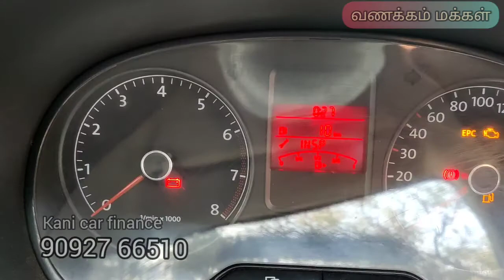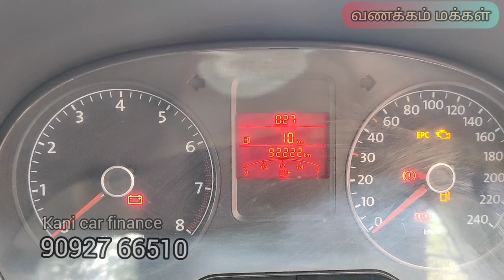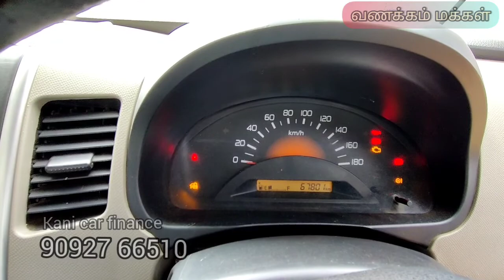Used Volkswagen polo & Wagon R தமிழ்